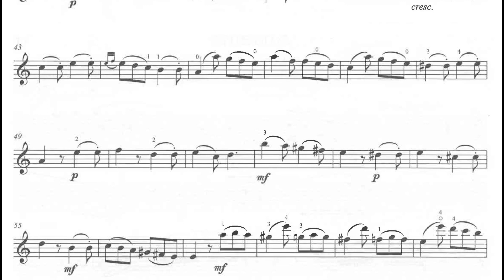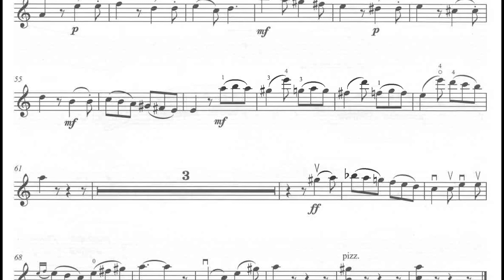Tarantelle napolitaine | PIANO ACCOMPANIMENT | Carlo Sica | Trinity Violin | TCL Grade 6 | 140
Tarantelle napolitaine | mm=140
PIANO ACCOMPANIMENT
Carlo Sica, arr. Lambert
Trinity College London | Grade 6
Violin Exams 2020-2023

𝐆𝐞𝐭 𝐭𝐡𝐞 𝐛𝐨𝐨𝐤s 𝐡𝐞𝐫𝐞:
Trinity College London Violin Exam Pieces 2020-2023: Grade 6 (𝘢𝘮𝘢𝘻𝘰𝘯)
Violin Exam Pieces 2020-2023: Grade 6 (part only) (𝘢𝘮𝘢𝘻𝘰𝘯)
Trinity Violin Scales, Arpeggios & Studies (from 2016) (𝘢𝘮𝘢𝘻𝘰𝘯)

Tempo - Dotted Crotchet | Dotted Quarter Note